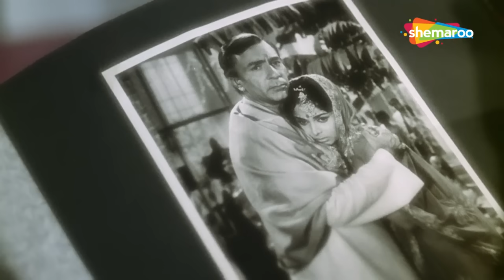Neel Kamal Songs | Raaj Kumar | Waheeda Rehman | Manoj Kumar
00:00 - Babul Ki Duwayein Leti Jaa
05:55 - Aaja Tujhko Pukare Mera Pyar
12:36 - Hey Rom Rom Mein Basnewale Raam
17:16 - Khali Dabba Khali Botal Le Le Mere
20:54 - Aao Ni Sakhiyon…Dono Ke Vichkaar
26:38 - Sharma Ke Yun Na Dekh
33:38 - Woh Zindagi Jo Thi Ab Tak Teri